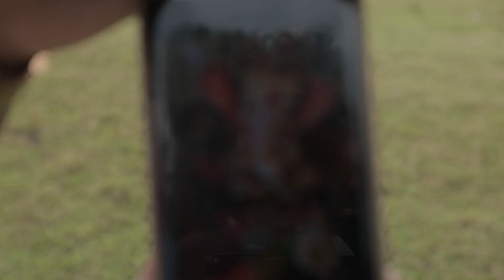Making Of The Reason | Short Film 2017 | Behind The Scene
Here is the making of The Reasons.

Producer: Dolly Saxena
DOP: Rajeesh Narayana
Director: Karan Singh
Editor: Ashutosh Chaturvedi
Production: DD Films and Entertainment
A Dolly Saxena Project